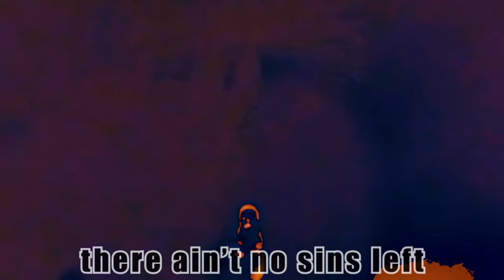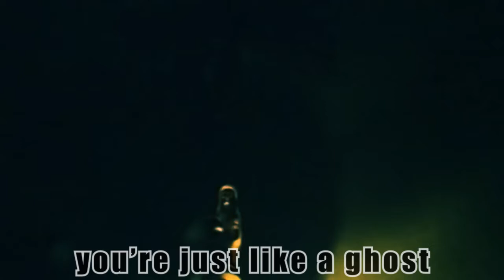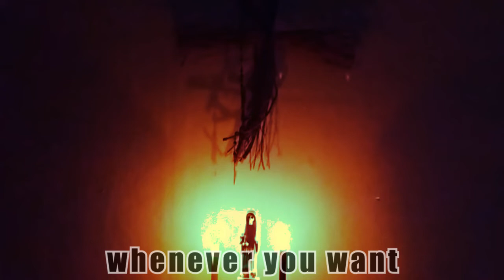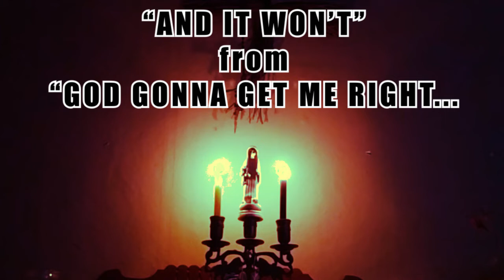DAKOTA SLIM "And It Won't" w/ Lyrics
Those who know dakotaslim know that I've been writing and recording music under the moniker since I was around 15 years of age. My digital footprint is long and strange. I like to think of a discography like a journey through magick and purpose (a la Letters To A Young Poet?). However, I've recently deleted most of these albums due to a sourness I've found with the heaviness of this footprint. This is my aim to share pertinent pieces that really delve into my growth.
To say I was in a dark place during the recording of this would be a vast understatement.  I was in the throes of substance abuse, penniless and purposeless, living on an ex-girlfriend's couch trying to navigate the hardships that still lay ahead.
I only had a broken organ, a broken acoustic guitar, and my voice.  All rhythm is "beatboxing" and "chanting."
I chose to make a plea, through music and to myself.  To addiction and to the magicks I was then fiddling with.
The song is based around a vocal chant; in the early days of my audiomancy I would find transcendental states through sound meditation built around chants. Sure, very rudimentary, but they unlocked a lot of subconscious rifts that I would cry out with melody. This is the first time I ever recorded one of these chants and pleaded, through music, to my find my way. It took me a long time. Still is. As I would eventually find my darkest desert days to come soon after.
I've since conquered that quest.  Yet, as you know, quests only change, never end.
The album of which this is taken from is still available via bandcamp as I'm not being exploited by my own copyright and uploads to systems like Tik Tok or wherever else I care not to be associated with.
The album is "GOD GONNA GET ME RIGHT, BUT THE DEVIL GONNA MAKE ME FAMOUS..." an ode to my cynical roots, and a percussive jest I still hold dear even though I am forever grateful for these experiences.
The video is of my recent magickal work as a means to juxtapose these early audiomancy meanderings with my growth as a practitioner and... shit, as a human.

† “PRAGMAGICK is A MULTI-MEDIA GRIMOIRE conjured, conducted and curated by REVEL KEATS ROSZ and produced through the Portland, Oregon based occult-media collective,
WE THE HALLOWED (W†H)